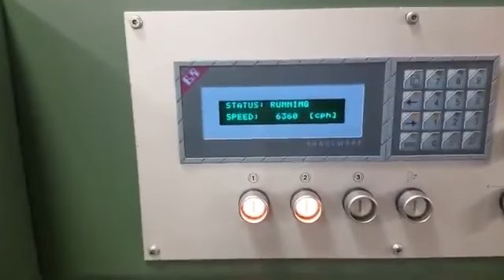موضب كتب مع غلاف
رقم المنشور: 2722WP185WWE
للمزيد
للمزيد -- ومعرفة السعر بدون أنتظار تفضلو بالأنضمام للمجموعة السعر موجود مباشرة على المنشور نرحب بكل الأخوة و الأصدقاء المعجبون والمتابعون لصفحتنا ومجموعتنا المتواضعة.